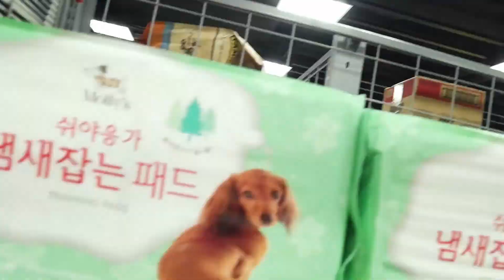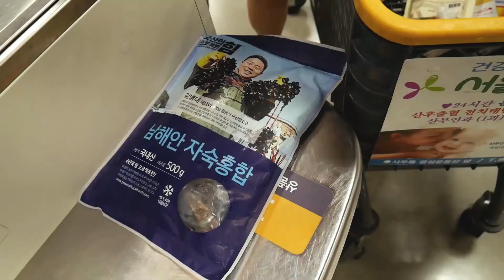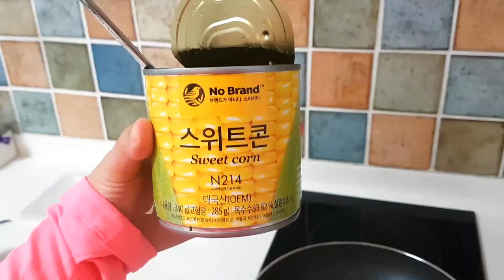17살 똘이와 떠난 여름휴가(feat.야자타임)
집 나가면 개고생? 아니죠~
먹고, 뛰고, 놀고
우리 집 댕댕이가 호강하는 바캉스 데이트

Composer: Freek van Workum
Title: Just Happy